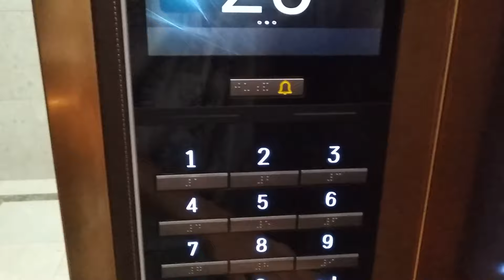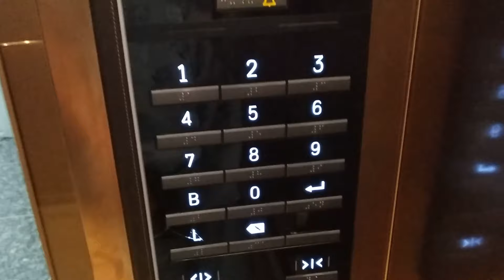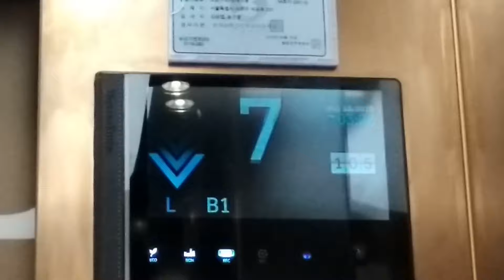Amazing ThyssenKrupp (Smart COP) High-Speed elevators - Seocho Prugio Summit, Seoul, KR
This amazing APT has thyssenkrupp elevators with SMART car operating panel system! I really like the design of lifts and call station. This is block 201 (gate 3, 4, 5)

KR: 서울특별시 서초구 서초동 서초푸르지오써밋 티센크루프 엘리베이터 (201동)

Location: Seoul, KR